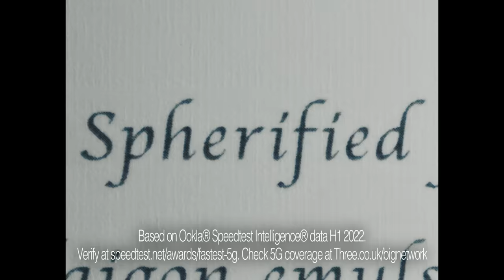Three: Life Needs a Big Network – Gravlax 20”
Life isn’t just about the big things…it’s doing everything else in between that little bit faster. The UK’s Fastest 5G Network for whenever you need it most.

Based on Ookla® Speedtest Intelligence® data H1 2022. Check 5G coverage at Three.co.uk/bignetwork